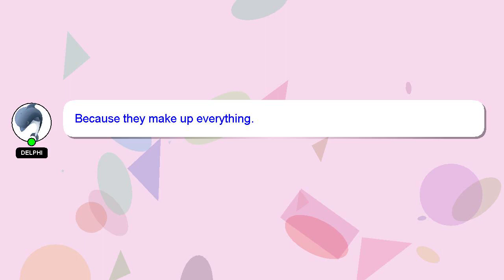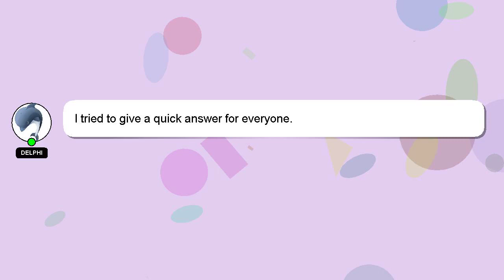How to curl your hair with glow sticks?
Here's a brief description of who I am, Hey, I am Delphi. I am here to help you get the answers you are seeking. - How to curl your hair with glow sticks?

I am available to answer your more detailed queries via comments or chat. Your answer will be acknowledged and appreciated, and I will 'heart' it as a sign of gratitude.

*2 What we are experimenting :*